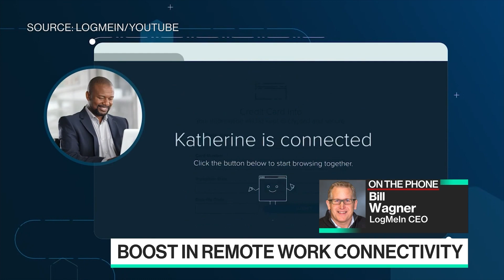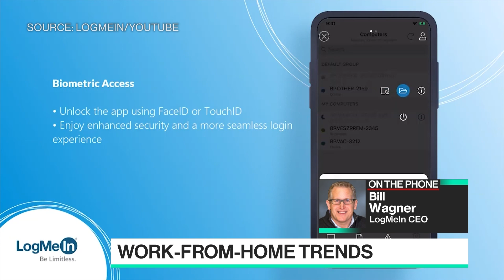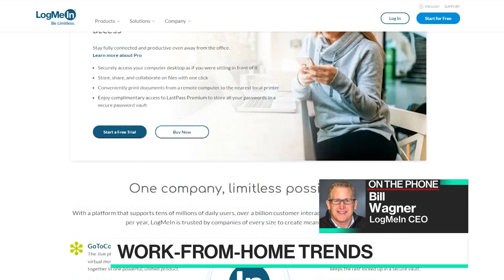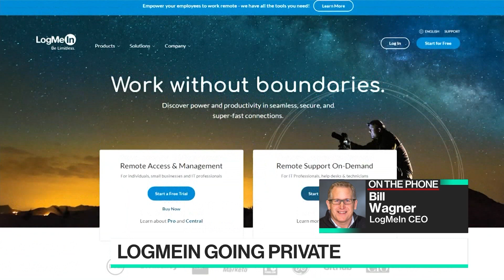LogMeIn Began Work-From-Home Capacity in February, Says CEO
May.21 -- Bill Wagner, LogMeIn chief executive officer, discusses the shift Americans are making to work from home, and the decision to take his company private. He speaks with Bloomberg's Taylor Riggs on "Bloomberg Technology."